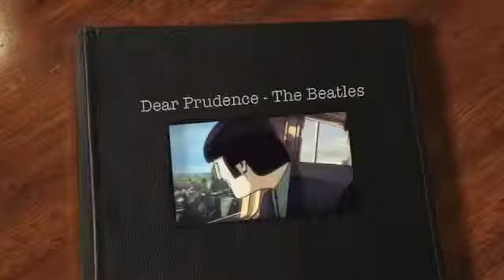The Beatles - Dear Prudence HD - YouTube.flv